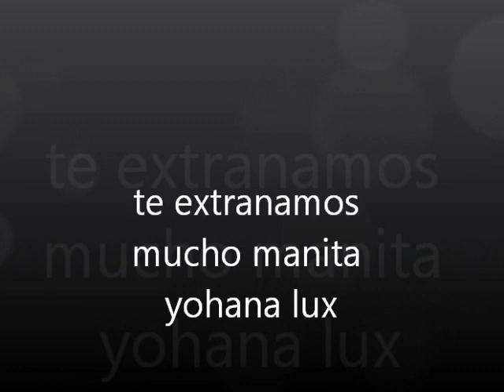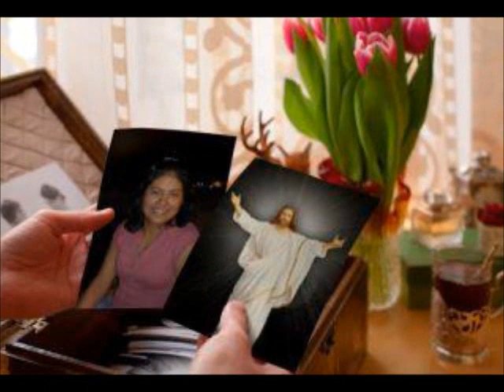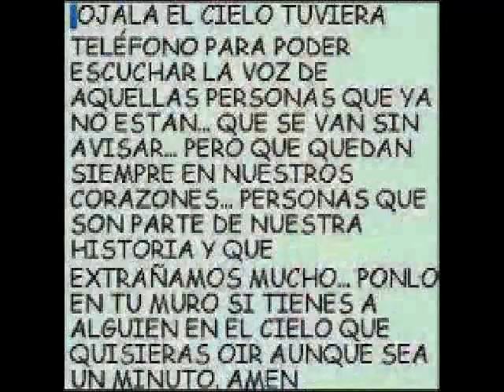edgar y dania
para ti hermanita